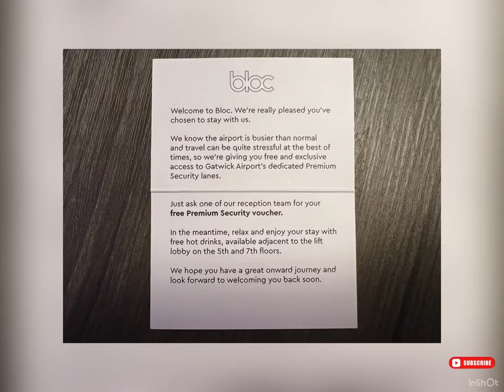Bloc Hotel London Gatwick South Terminal - Vista Room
We booked a day use room at the Bloc Hotel at Gatwick Airport. The rooms are small but functional. They’re modern and comfortable. We have used this hotel several times and have always had a great stay